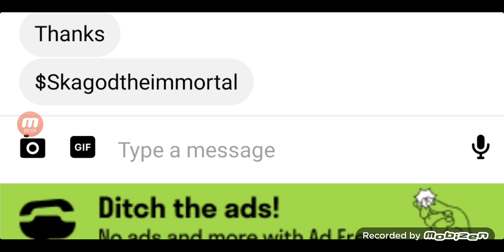donate to tyree Sneed and me on cash app $skagodtheimmortal $JarredChaisson